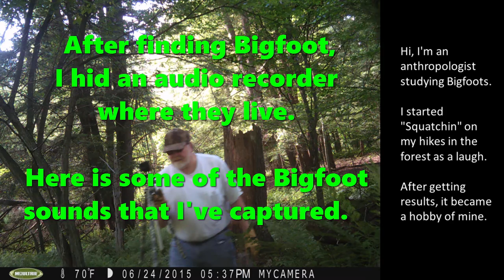WELCOME TO BIGFOOT ANTHROPOLOGIST: A Revolutionary New Approach to Bigfoot Research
I am an anthropologist studying a group of hominids (generally referred to as "Bigfoot AKA Sasquatch") as part of a long range and long term research project using an anthropological approach made famous by Dr. Jane Goodall.  In this short video you can hear an extremely long and loud vocalization illustrating the enormous air capacity of an adult male's lungs.

Using audio surveillance methods and techniques, I am conducting a long term project investigating the daily lifeways of a group of Bigfoots.   Listen for yourself the sounds of this Bigfoot study group that I call "The Gifted Ones."

Since the beginning of June 2015, I've been hiding a digital audio recorder in their midst and collecting hundreds of hours of Bigfoot sounds as they go about their daily business for hours and days on end.

Although many researchers have collected audio recordings of purported Bigfoot sounds, these have been for the most part isolated captures usually without context or with context for a very limited amount of time with little or no associated supporting evidence.

As far as I know, there has been no effort made to collect long term audio recordings of a single Bigfoot group in a single high intensity use location over time in order to study the presence and absence of suspected Sasquatch sounds in relation to behavioral activities.

Using techniques from the domains of intelligence collection, audio analysis and bioacoustics studies, I have experimented with new methods and techniques to carefully peel away ambient forest background noise in digital audio recordings to reveal suspected sounds of Sasquatch, many of which are interesting new sounds never heard before and can only be heard through the dareful removal of the hissing "white noise" hiding these sounds in the ambient forest background.  Not only does this new method and technique cleans up the "white noise" in these Bigfoot audio recordings to not only to HEAR Bigfoot sounds clearly, but each sound is imprinted on waveform, spectrograms and visual representations that can be seen and read visually as "voiceprints."

Finally, now imagine a YouTube channel that gives you the opportunity to listen in on a group of Bigfoots and not only hear what they are saying but also follow along by watching their "voiceprints."

This video shows you the power and utility of this revolutionary new method on one of the most fascinating vocalizations that I've captured.  It's one of many of the vocalizations in these recordings.  The recordings also contain a wide variety of sounds used in their communications with one another.

When i have a camera with me or if I am analyzing another researcher's video and I hear and see suspected sounds of Sasquatch on the audio and their "voiceprints" on the waveforms, spectrograms, and visualizations, the sound evidence provides clues with which to look closely in each frame of the video for visual physical evidence of these beings.  If they move, they are easier to spot than if they are standing still.  If they are standing still one moments and the next moment they are gone, then their presence and absence in the frames provides empirical evidence of Sasquatch's ability to move quickly out of sight to avoid detection with the human eye with our limited eyesight.  The camera, though, can catch them and does so.

I invite you along on this fascinating journey of discovery with me of this elusive and reclusive species that lives alongside us in the shadows of our forests.